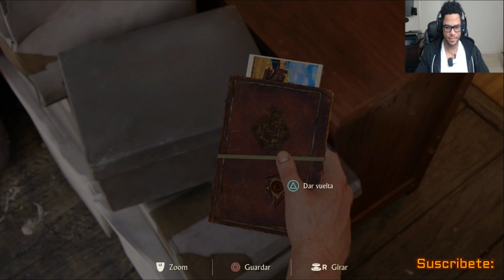Uncharted 4 Part 4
Uncharted 4 Part 4 Español

Social
instagran: alexminyety
twitch.tv: alexminyety